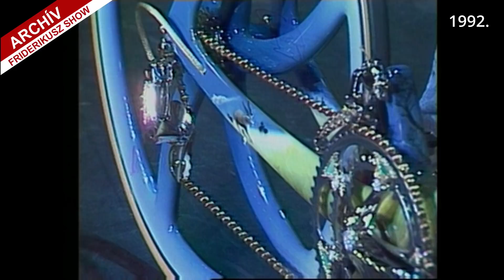FRIDERIKUSZ SHOW: BICIKLIKIRÁLYOK - VOLKER RHEINISCH ÉS MÉHES ANDRÁS, 1992.// Friderikusz Archív 54.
1992-ben a Friderikusz Show stábja hírül vette, hogy egy svájci ékszerész saját kezűleg készített egy csodakerékpárt, amit briliáns kövekkel, 18 karátos arannyal, megannyi zafírral díszített.
A csillogó drágakövek mellett a szavanna állat - és növényvilágával telefestett karbon-kétkerekű értéke nem kevesebb, mint 1 millió dollár volt - viszont nem volt szabad még ráülni sem.
Több se kellett a műsor szerkesztőinek, felkutatták a svájci alkotás magyar párját, a mi kerékpár csodánkat, aminek tulajdonosa nem máshonnan, mint lomtalanításokból szedte össze darabonként bringája tartozékait, csupa KGST-alkatrészt, viszont ez a tákolmány annyira beváltotta a hozzá fűzött reményeket, hogy gazdája többször is megtette vele a Budapest-Bologna (és vissza) utat, ezt a 850 kilométert nem több, mint 8 nap alatt tekerte le.
Két nagyon különböző világ találkozott a Friderikusz Show stúdiójában, amikor milliós kerékpárjával megérkezett a genfi ékszerész, Volker Rheinisch és a Budapesten kifutóként tevékenykedő Méhes András, a maga KGST-bringájával.

Egyszeri vagy rendszeres banki átutalással is segíthet. Ehhez a legfontosabb adatok:
Név: TV Pictures
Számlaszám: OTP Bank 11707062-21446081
Közlemény: Podcast-támogatás

Ha külföldről utalna, nemzetközi számlaszámunk (IBAN - International Bank Account Number):
BIC/SWIFT-kód: OTPVHUHB